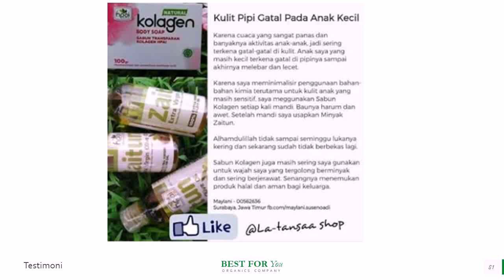jual penghilang jerawat dan flek hitam alami di Kabupaten Tapanuli Utara hub 081387804905